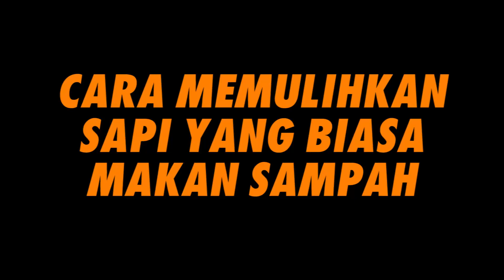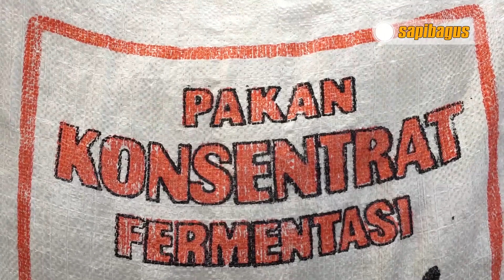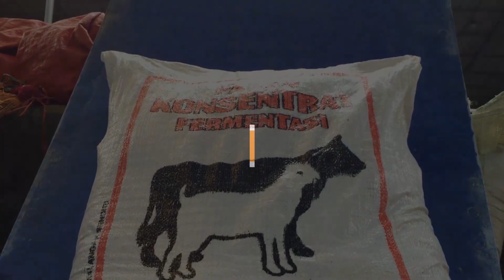Cara Memulihkan Sapi Yang Biasa Makan Sampah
Sapi pemakan sampah kemungkinan dagingnya terkontaminasi penyakit. Daging sapi bisa mengandung logam berat hingga berbahaya. Selain terkontaminasi logam berat, sapi pemakan sampah berisiko terkena penyakit infeksi bakteri dan virus. Daging sapi pemakan sampah bila dikonsumsi manusia, bisa menyebabkan gangguan pencernaan dan jangka panjang mengakibatkan kanker, penuaan dini, dan menurunkan daya tahan tubuh.
Informasi selengkapnya mengenai "Cara Memulihkan Sapi Yang Biasa Makan Sampah" telah tersedia di website sapibagus di link berikut